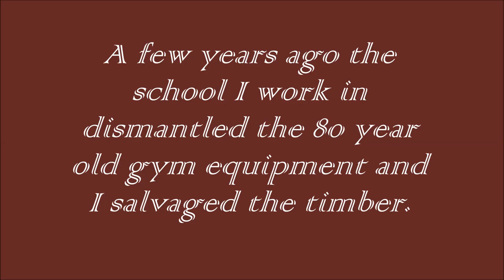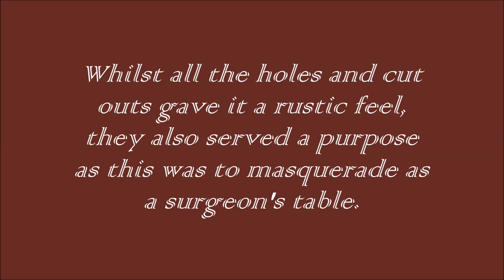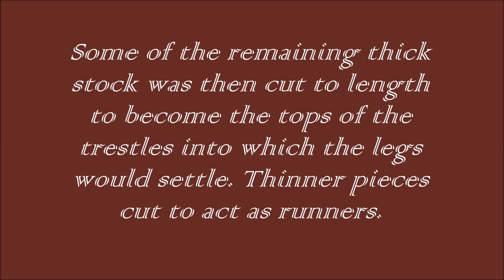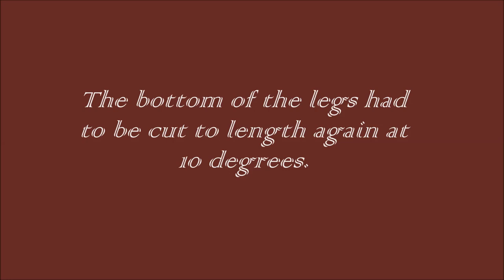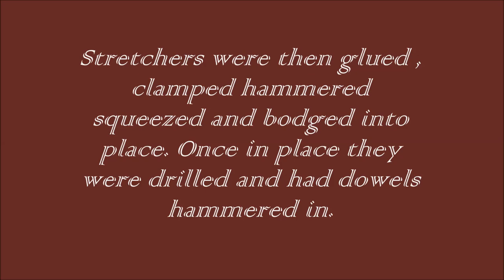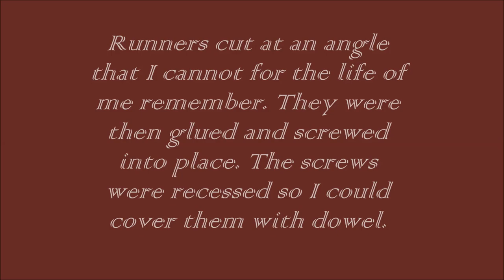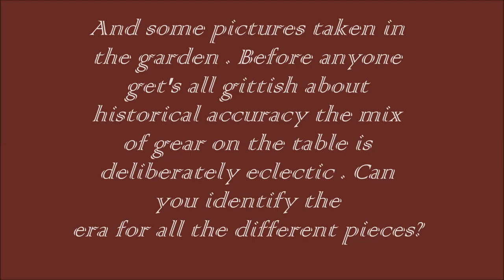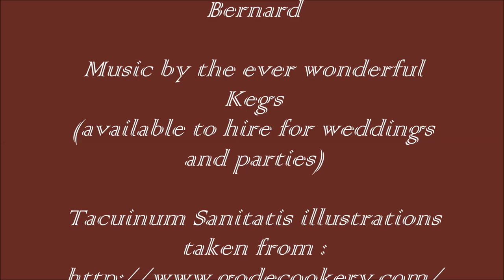Reclaimed timber medieval table and benches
A brief rundown of a project I completed about a month ago. Used for medieval re-enactment and garden dining.